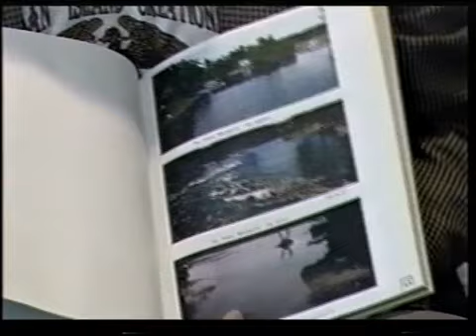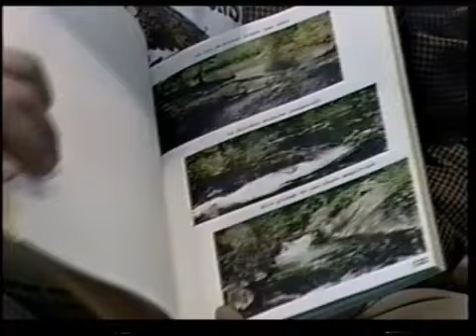Capsule historique de Val-des-Monts - La blanche - Partie 2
Ces capsules ont été produites à la fin des années 1990 et au début des années 2000, où le son et la qualité de l'image étaient loin de notre technologie. Si vous regardez ces capsules sur un écran en haute définition, vous pourriez voir des pixels donnant un certain flou.